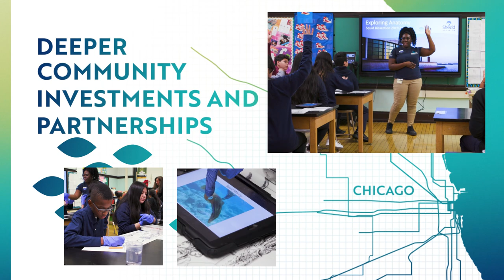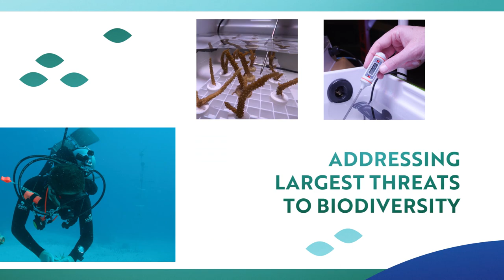2030 Centennial Commitment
Shedd Aquarium is proud to unveil a new, comprehensive strategic vision aimed at ensuring a more equitable, sustainable, and thriving future for people and aquatic life.

Leading to our 100th anniversary in 2030, our multi-faceted Centennial Commitment is a transformational investment in Chicago communities and aquatic ecosystems around the world.